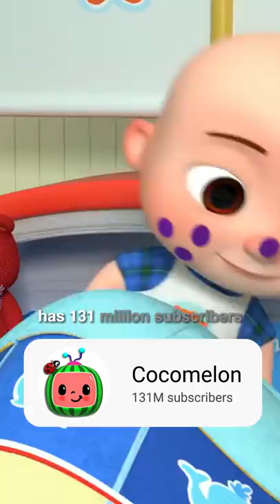This YouTube Channel is worth $3 Billion Dollars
Should we make a full video on Cocomelon?